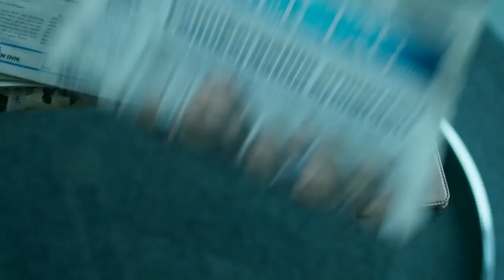DORKA GRYLLUS // INTERNATIONAL SHOWREEL 2021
Showreel 2021

00:00 Intro
00:35 Baptiste - II. Staffel / D: Hong Khaou und Thomas Napper, 2021
04:20 Ein nasser Hund / D: Damir Lukacevic, 2021
05:42 Glück allein - Tatort / D: Catalina Molina, 2019
07:50 Agapé / D: Márk Beleznai, 2020
09:31 München Mord - Ausnahmezustand / D: Jan Fehse, 2019
11:34 Zuniverszum / P: Makabor, 2021
12:38 Reiterhof Wildenstein / D: Teresa Hoer, 2020